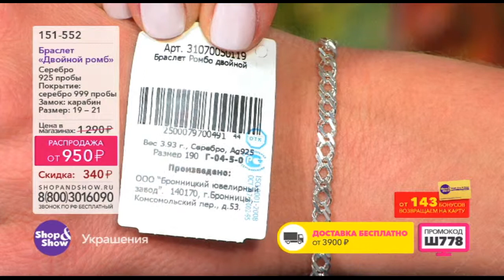Shop & Show (Украшения). 151552 браслет Двойной Ромб